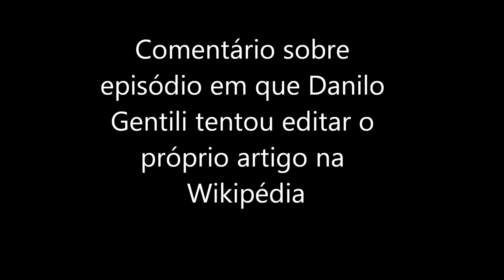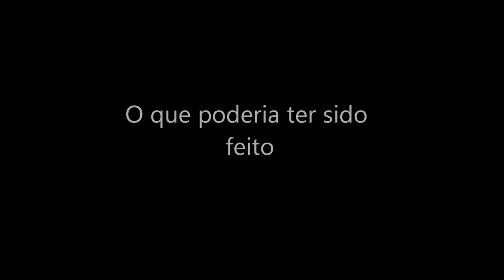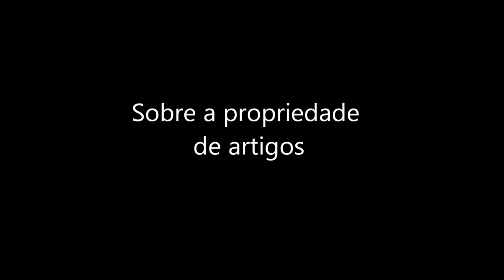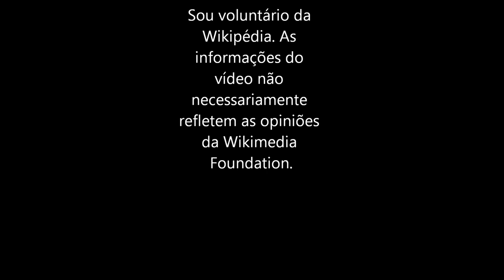Wikipédia e o artigo de Danilo Gentili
Resposta feita por um usuário da Wikipédia a uma citação do projeto feita por Danilo Gentili e entrevistado no programa Agora é Tarde. Teles é administrador da Wikipédia desde 2009. Alguns links abaixo podem possuem relação com o que foi dito no vídeo e podem ser úteis para continuar a pesquisa sobre os temas: